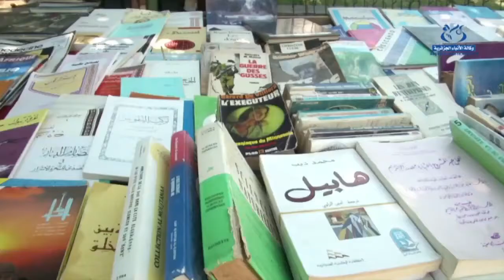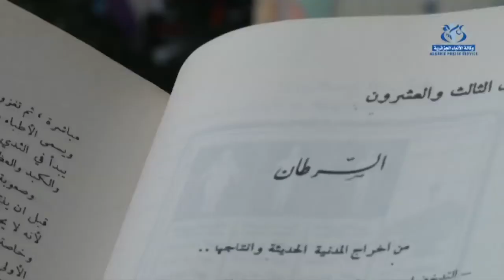Les bouquinistes d'Alger Centre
ALGER (APS)- Les bouquinistes d'Alger-Centre exposent toujours à travers des rues connues de la capitale, présentant une multitude de titres, nouveaux et anciens, à leur clientèle parmi les amateurs de la lecture, les étudiants et d'autres personnes qui procèdent aux échanges d'ouvrages. Ce créneau constitue une opportunité pour l'achat et l'échange d'ouvrages.